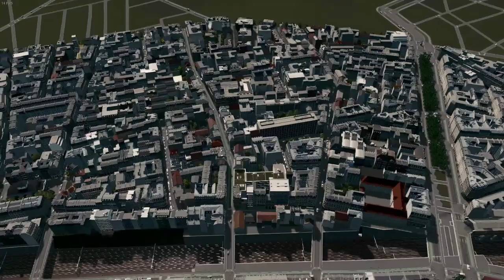Paris 11 #51 - Batignolles - Cities Skylines